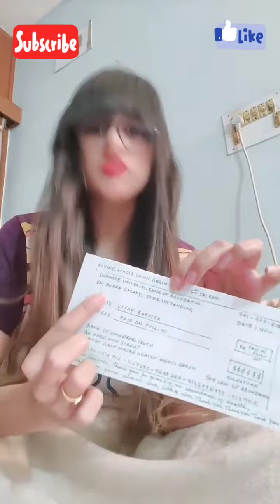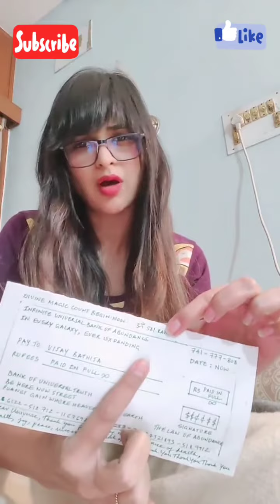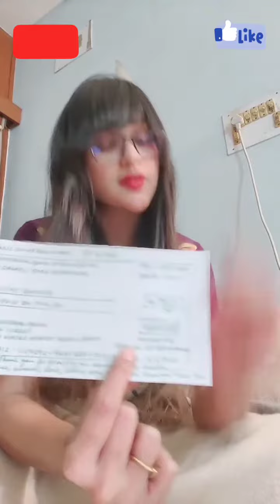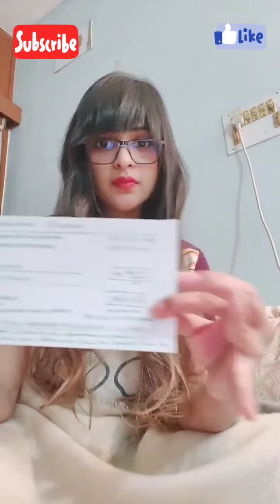Pat Pat Pataki Shruti | Beauty & Health Tips| Karnataka Vibes❤️👇Subscribe👇❤️